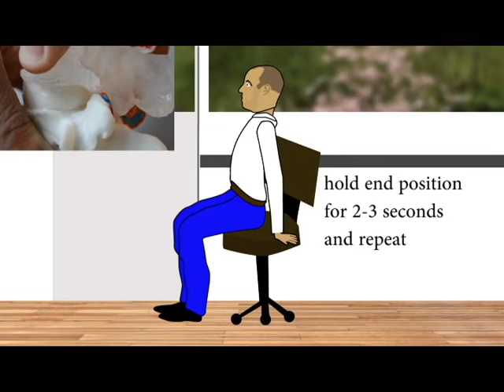Chair Care - Seated Supported Extension Decompression Exercise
A decompression exercise to off-load/unload/decompress the lumbar spine for the effects of sustained sitting. Cited by 17 otehr researchers